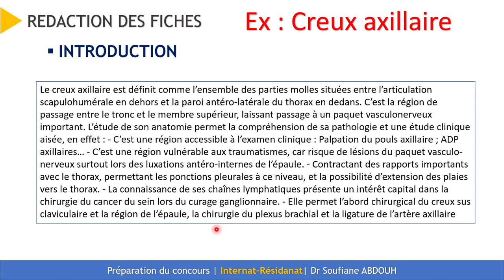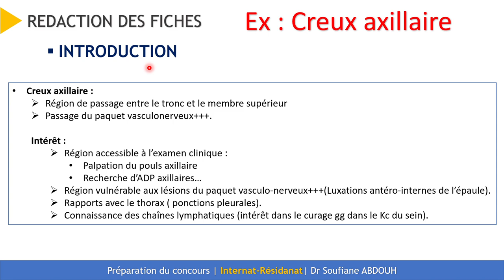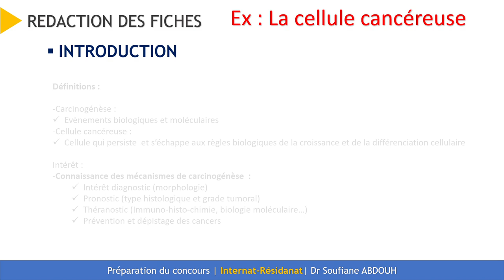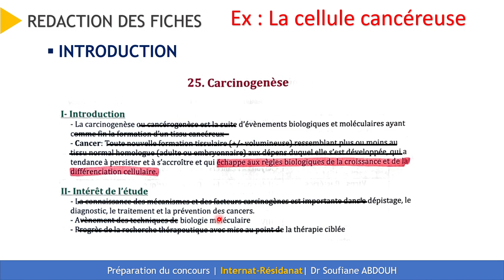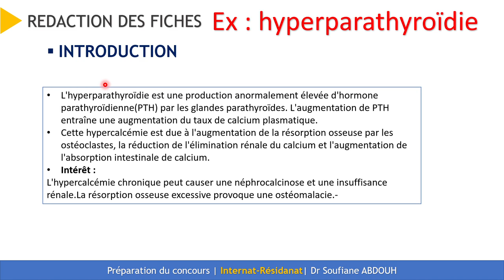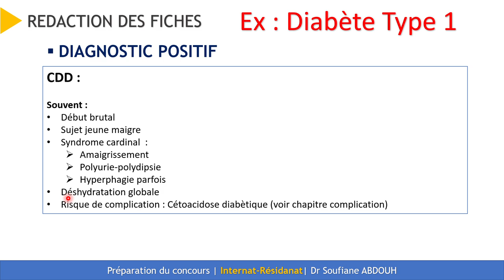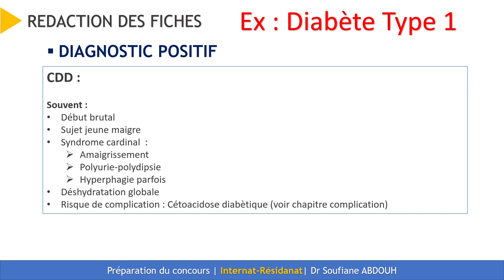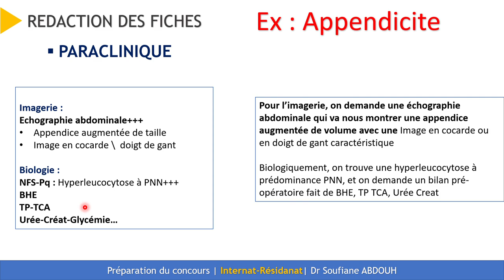FICHES DIDACTIQUES INTERNAT RESIDANAT 2022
Dans cette série ''Key To Success'' je partage avec vous des astuces qui vont vous aider pour faciliter la préparation du concours d'internat-résidanat.

🏆 OBJECTIF 🏆

Mon objectif c'est de partager avec mes collègues mes expériences durant mon cursus médical afin de faciliter la vie estudiantine.